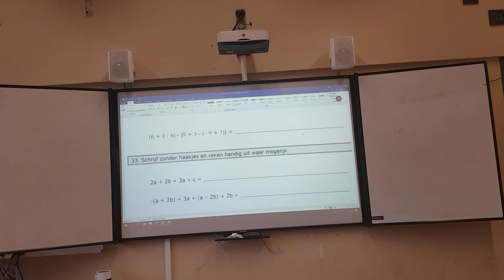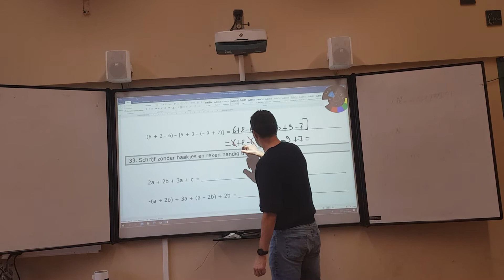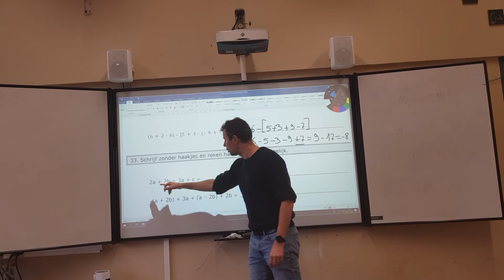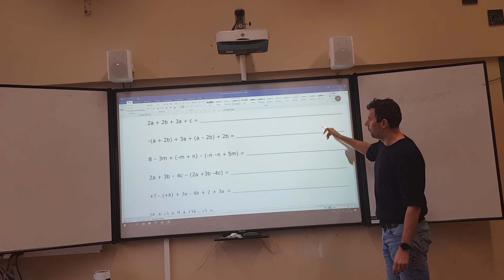herhalingsbundel dec pag 13 deel 2